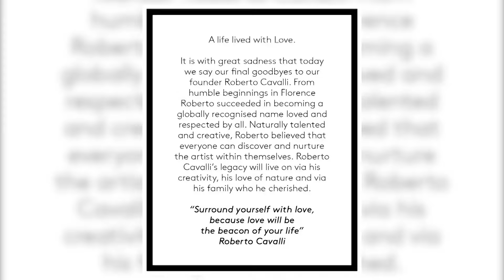Fallece el diseñador de moda italiano Roberto Cavalli a los 83 años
El diseñador de moda italiano Roberto Cavalli ha fallecido este viernes en Florencia a los 83 años de edad tras una larga enfermedad por la cual su estado de salud había empeorado en las últimas semanas, según informa 'La Reppublica'.